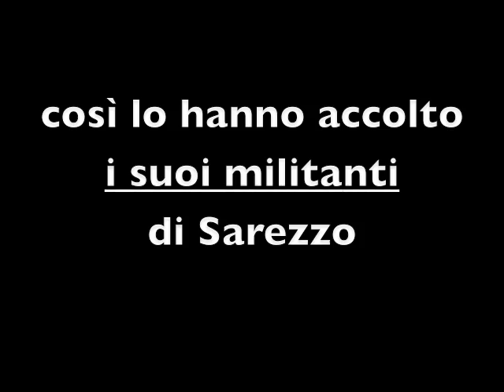MILITANTI ACCOLGONO UMBERTO BOSSI A SAREZZO BRESCIA VAL TROMPIA CLASSE OPERAI VOTA CARROCCIO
Nella patria del mitico Charlie Cinelli il nostro Umbertone ci ha regalato una serata magnifica.. un comizio per i suoi militanti seguito da una cena abbastanza intima in cui abbiamo potuto conoscerlo ancora meglio e scambiare quattro chiacchiere in compagnia.
I nostri politici, proprio a partire dal capo, si dimostrano persone umili e disponibili, pronti sempre a darci una mano e a supportarci. è proprio vero: la Lega è un movimento che viene dalla gente!
GRAZIE LEGA NORD!
MGP RuLeZ!